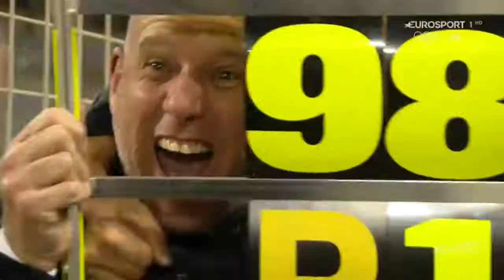WEC 2017 Round9 Bahrain Review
Az Endurance Világbajnokság idei utolsó, bahreini fordulójának összefoglalója az Eurosportról.
Kommentátor: Lantos András